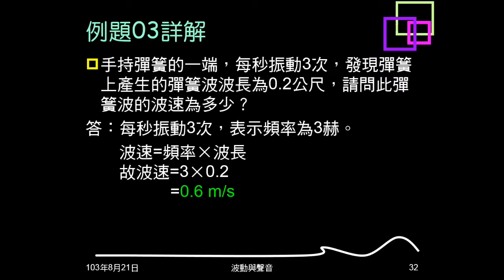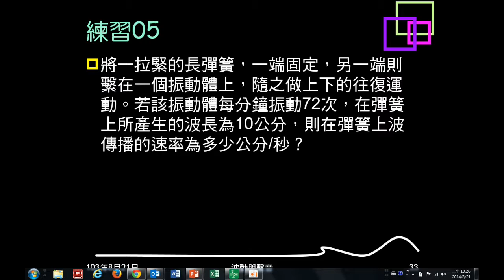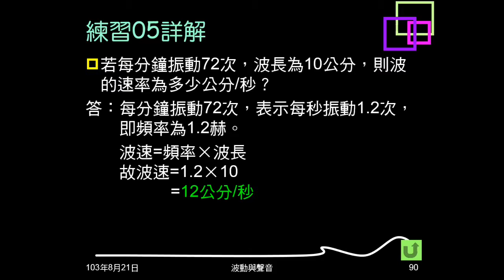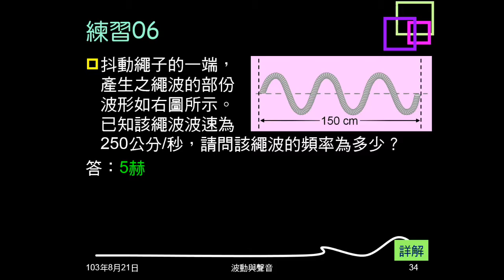103學年複習波動05：例題03、練習05、06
本影片題目都與波速有關。例題03、練習05，知道波長、頻率求波速。練習06，知道波長、波速求頻率。